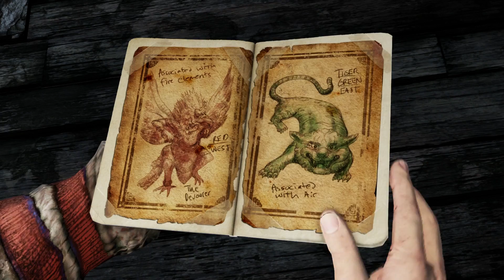The Nathan Drake Collection - Uncharted 2 - Gameplay Español - Capitulo 13 - 1080pHD 60fps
● The Nathan Drake Collection PS4 - El Reino de los Ladrones

Podréis ver los capítulos los siguientes días y horas (aprox.) según vuestro país.

● España: Sabados y Domingos las 15:00

● México: Sabados y Domingos a las 08:00 a.m.

● Argentina: Sabados y Domingos  a las 11:00 a.m.

● Chile: Sabados y Domingos a las 11:00 a.m.

● Colombia: Sabados y Domingos a las 09:00 a.m.

● Venezuela: Sabados y Domingos a las  09:30 a.m.

● Perú: Sabados y Domingos a las 09:00 a.m.

● Ecuador: Sabados y Domingos a las 09:00 a.m.

● Uruguay: Sabados y Domingos a las 11:00 a.m.

Aquí tenéis mi nueva serie, Uncharted: The Nathan Drake Collection para PS4 que podréis ver a partir de hoy en el canal a los horarios que tenéis mas abajo. Sera la primera vez que jugare a esta saga, ya que no los hice en su momento en PS3 y que mejor manera de hacerlo que con esta remasterizacion :)

Los vídeos estarán gravados a Full HD 1080p 60fps y comentados en directo como siempre con el mejor humor y con un comentario apto para todos los públicos. Como siempre se agrade vuestro apoyo si os gusta la serie, Me Gusta, Favoritos, Comentar, Compartir, etc, etc.

Como siempre si tenéis cualquier duda, pregunta o sugerencia, no dudéis en dejar vuestro comentario siempre los leo todos y siempre es un placer responderos y si no estáis suscritos todavía no dudéis en hacerlo para no perderos ningún vídeo.

-[ Argumento ]-

La historia de Nathan Drake comenzó en un barco de pesca frente a la costa de Panamá, y continúa en el tiempo para definir el concepto de aventura. Como Nathan Drake, seguirás las huellas de las leyendas en un viaje por todo el planeta.

Busca El Dorado, la legendaria ciudad de oro, con las notas del mismísimo Sir Francis Drake. Rememora el viaje maldito de Marco Polo por el Himalaya. Descubre la Atlántida de las Arenas que buscaba Lawrence de Arabia.

Todo ello jugándote su vida y amistades en una carrera para descubrir tesoros inimaginables antes que sus despiadados enemigos.

● Revive las 3 primeras aventuras de la admirada saga Uncharted, en 1080p y 60 frames por segundo con mejores texturas, modelados e iluminación.

- Uncharted: El tesoro de Drake.
- Uncharted 2: El Reino de los ladrones.
- Uncharted 3: La traición de Drake.

● Utiliza las nuevas características en Playstation 4 como el Modo Foto o consigue los nuevos Trofeos creados en exclusiva para este sistema.

● Uncharted: The Nathan Drake Collection solo incluye los modos de campaña para un jugador, no incluye los modos multijugador de los juegos originales.

-[ Ficha Técnica ]-

● Desarrollador: Bluepoint Games
● Producción: Sony
● Distribuidor: Sony
● Lanzamiento Europa: 07/10/15
● Género: Aventura, Acción, Plataformas
● Modos: Modo campaña
● Jugadores: 1
● Online: No
● Idioma: Completamente en Castellano
● PEGI: 16
● Plataformas: PS4
● Formato: Blu-ray
● Precio del juego: 64,95 € (aprox)